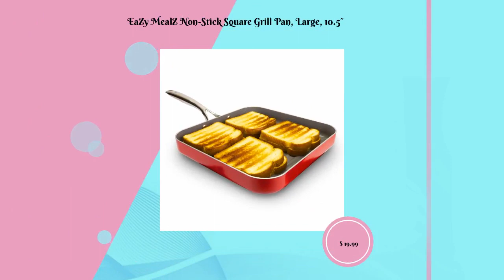EaZy MealZ Non-Stick Square Grill Pan, Large, 10.5″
Discover the convenience of year-round grilling with the EaZy
MealZ Non-Stick Square Grill Pan, designed for versatility and
performance. Engineered with state-of-the-art Diteklon synthetic
diamond non-stick ceramic coating, this grill pan promises
effortless clean-up and is resilient even against metal utensils.
Ideal for electric, gas, and glass stovetops, our grill pan is
also oven-safe up to an impressive 500 degrees. Whether you're a
fan of grilled steak, cheese, chicken, or veggies, this pan is an
essential addition to your kitchen arsenal. Distinguished by its
specialized ridges, the pan delivers authentic, deep grill marks
while channeling fats and oils into adjacent grooves for
healthier cooking. Weighing under 2 lbs, handling is made
comfortable thanks to a stay-cool, hollow, stainless-steel
handle. Above all, enjoy peace of mind with a toxin-free cooking
experience as our grill pan is PTFE, PFOA, and PFO-free. Pairs
Perfectly with the DiamoTech 9.5" Fry Pan. Perfect for grill
enthusiasts of all kinds, the EaZy MealZ Square Grill Pan is a
must-have for any modern kitchen.